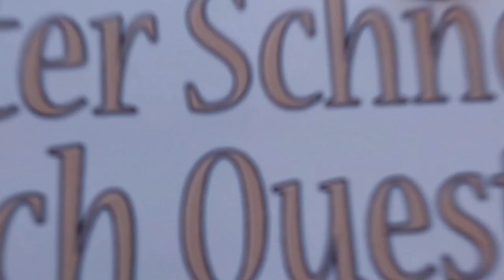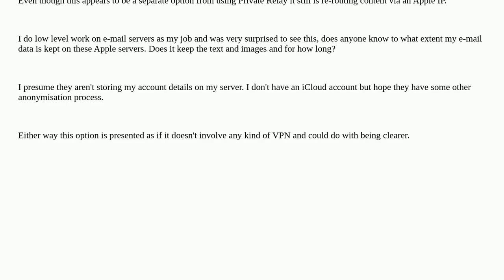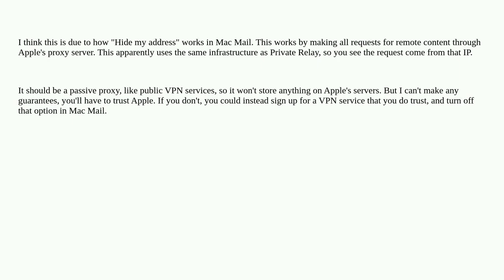Apple: Apple re-routing my private e-mail to their servers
Apple re-routing my private e-mail to their servers

A special thanks goes out to the community

  icloud vpn email mail.app